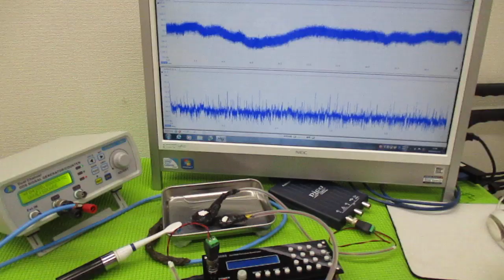メガヘルツの超音波発振制御プローブを利用した実験動画